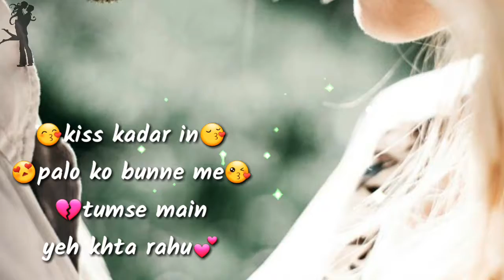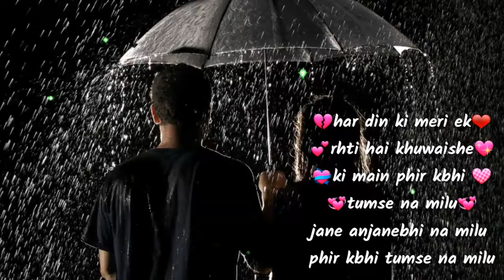"Khomoshi jo toti to Qayamat hogi " | heart touching painful video| Shayar Faizan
ye Jo Raaz hai unhe sene me dafan rehne do.. khamoshi jo toti to Sanam kayamat hogi.. husn e guror me akar tune mera Dil toda hai.
writer - shayar faizan
background photos - Google image background music - Google youtube no copyright. ..

I love you all let's celebration on
8 April  special
Thanks😄😄😄giving

girlfriend and boyfriend special

this video best for the quality ☺